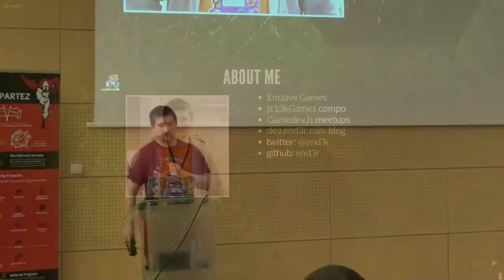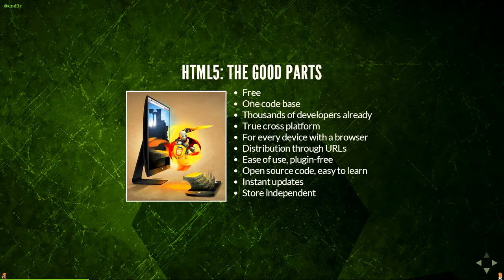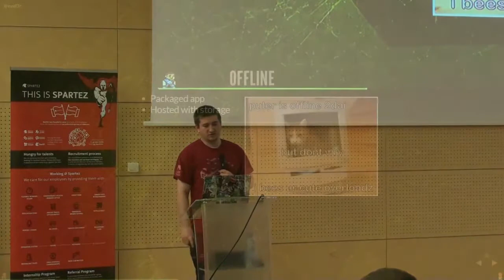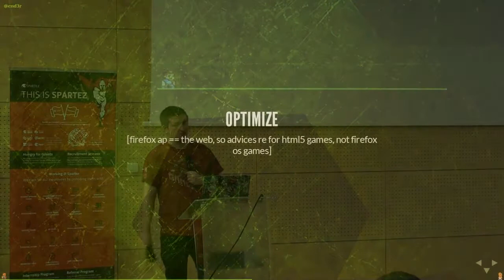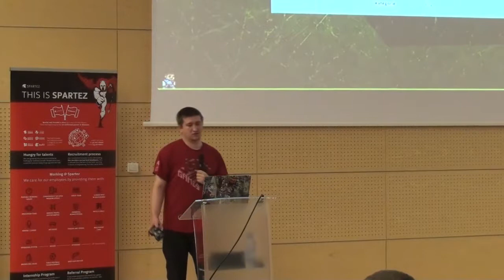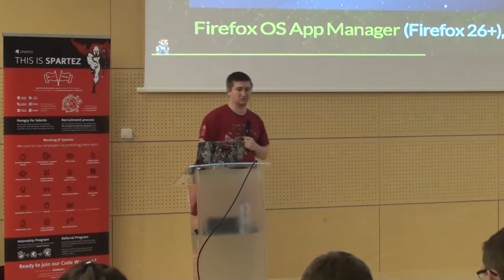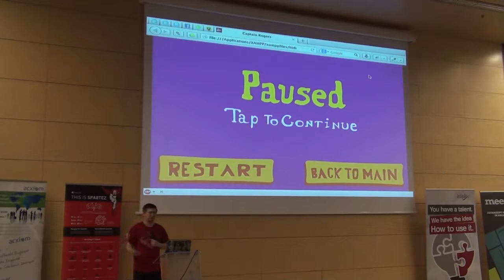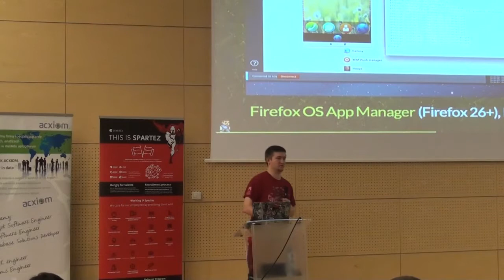Andrzej Mazur — Abusing Firefox OS and HTML5 games for fun and profit — meet.js Summit 2013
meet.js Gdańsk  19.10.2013